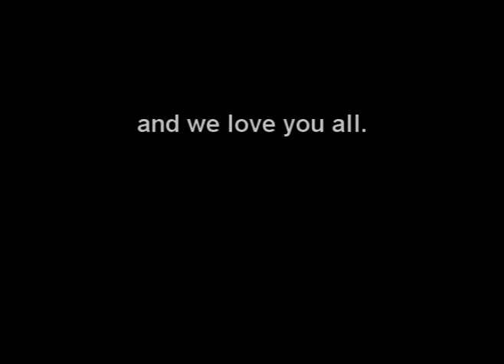Chinook, My Immortal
Det 1 CO F 131st AVN personnel during OEF V in Afghanistan.